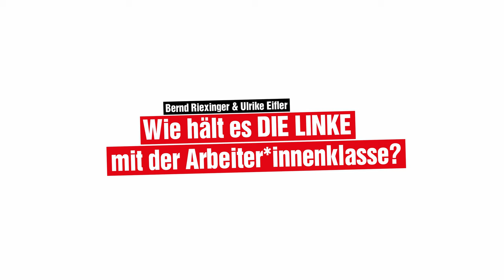Wie hält es DIE LINKE mit der Arbeiter*innenklasse?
Bernd Riexinger, Parteivorsitzender der LINKEN, spricht mit Ulrike Eifler von der Bundesarbeitsgemeinschaft Betrieb & Gewerkschaft über das Verhältnis von Partei und Klasse, über Perspektiven gewerkschaftlichen Handelns und über die Zukunft der LINKEN.